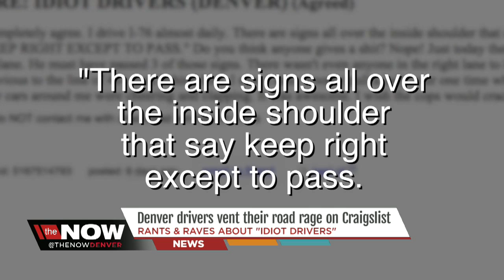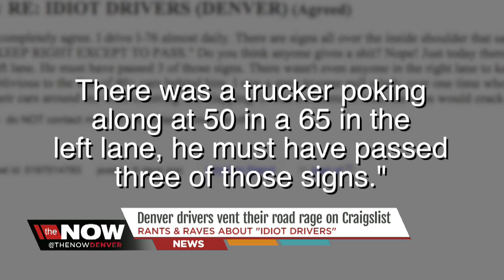Denver drivers vent their road rage on Craigslist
Colorado drivers are heading online to vent their anger about so-called "idiot drivers."